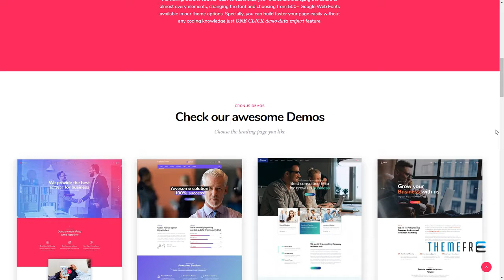Cronus Plus - Corporate Business and Agency WordPress Theme Step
Compatible With WPML, Bootstrap 4.x, Bootstrap 3.x, Bootstrap 2.3.x, Bootstrap 2.2.2, Bootstrap 2.2.1, Bootstrap 2.1.1, Bootstrap 2.1.0

 Columns 4+

 Layout Responsive

 Tags agency, business, once click demo data, page builder, portfolio, powerfull theme option, responsive